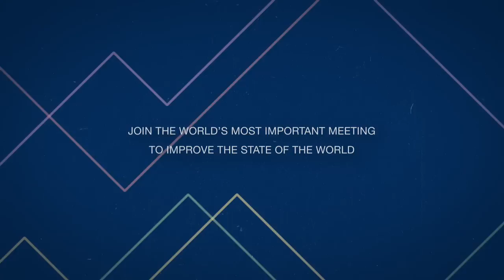World Economic Forum - Annual Meeting 2013 - Davos, Switzerland